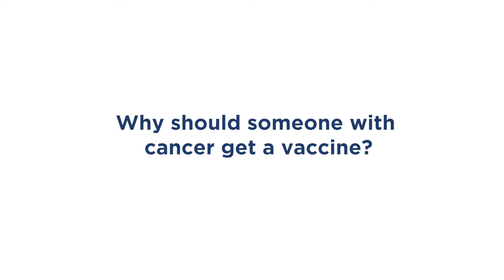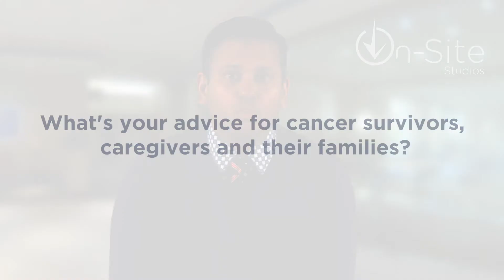COVID-19 VACCINE & CANCER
Oncologist Neel Shah, MD, offers helpful information on COVID-19 vaccinations for cancer patients, survivors and caregivers.